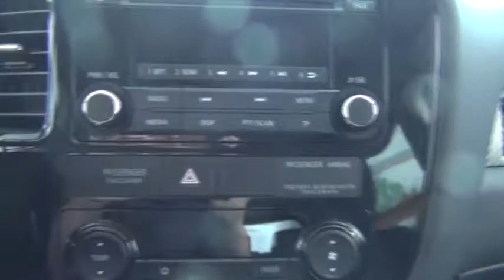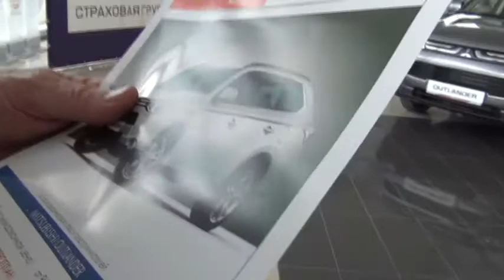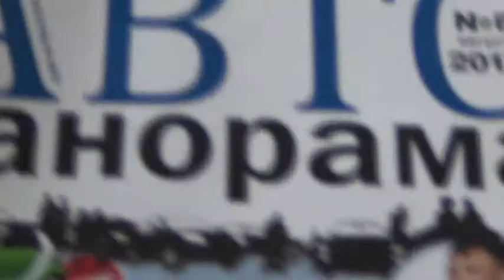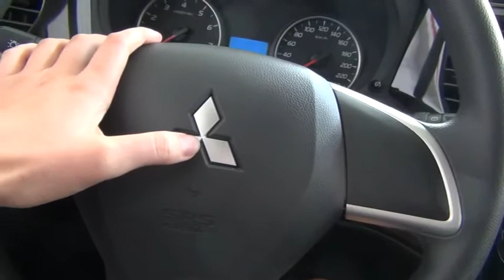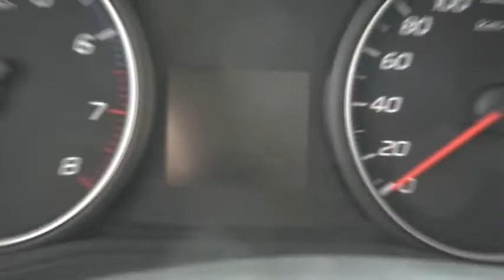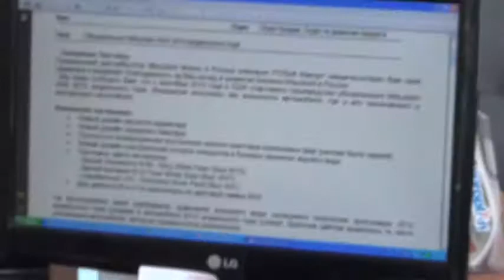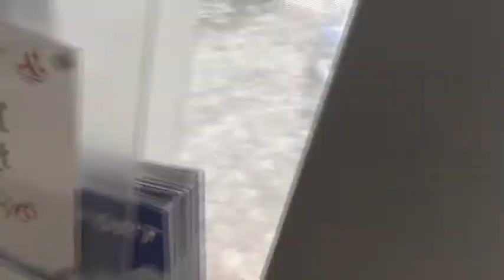Авто Mitsubishi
Внутри митсубиши аутлендер.
Отзыв о митсубиши